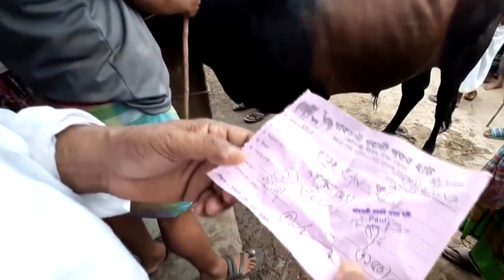জমে উঠছে হাট বেড়েছে ক্রেতা । ভালোই বিক্রি গাবতলী হাটে । বাংলারমুখ | Banglarmukh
আজ ভালোই গরু বিক্রি হচ্ছে গাবতলী হাটে ।  বাংলারমুখ | Banglarmukh

সৌজন্যে- এসটিভি বাংলা । কৃতজ্ঞতা- রিপোর্টার- শামীম ভাই । কুরবানীর হাটের  খবরাখবর জানতে যুক্ত থাকুন আমাদের সাথে- stv  bangla | Banglarmukh | Find the on url below: